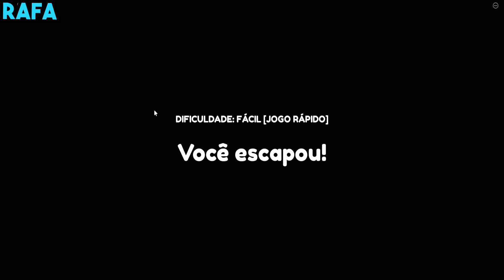Roblox - BEBÊS em PERIGO no BERÇÁRIO MALUCO *escapamos da Betty?